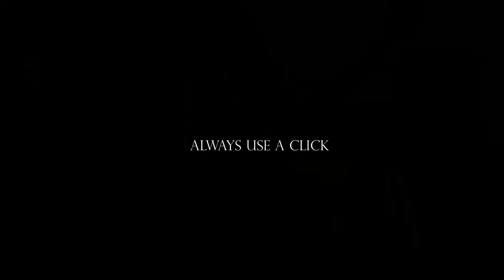Invaders! Possibly From Space! Guitar Playthrough by Gabe Valdez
Here's a playthrough of the instrumental version of my song Invaders! Possibly From Space! This song is 4 years in the making, and I'm so glad to finally be able to release it to the world. Screw that end tapping part.

Gear List:
Schecter Demon-6 Electric guitar w/ Earnie Ball Regular Slinky strings
Line 6 Helix Floor
REAPER by Cuckos (DAW)
(Dumb jump-cut gear)
Schecter Reaper-7 Electric guitar
Schecter Omen-5 Bass

Always use a click